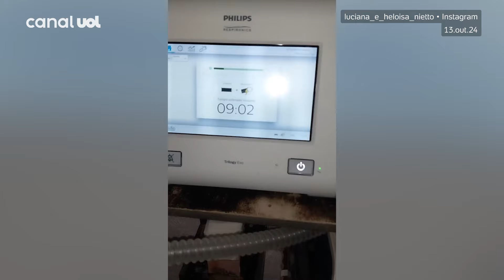Mãe usa energia do carro para salvar filha no apagão: 'Oxigênio no limite'; veja vídeo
A mãe de uma jovem com doença rara, que depende de respirador, viveu momentos de tensão ao ter de improvisar com energia do carro durante o apagão em São Bernardo do Campo, na Grande São Paulo.